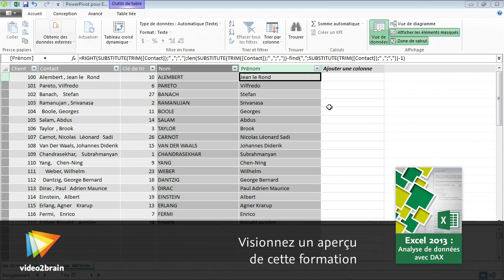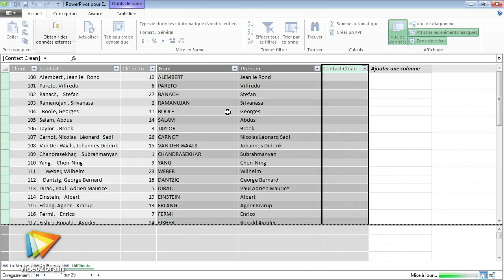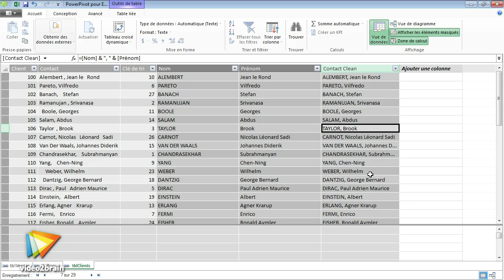Tutoriel Excel 2013 : Fusionner des textes avec CONCATENATE | video2brain.com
La fonction CONCATENATE est utilisée pour fusionner des textes. Il s'agit uniquement de la fusion de deux textes à la fois. Vous verrez qu'il est préférable parfois de vous servir de l'esperluette en lieu et place.

Ce tutoriel est un extrait de la formation intitulée Découverte de Photos, réalisée par le formateur expert Vincent ISOZ chez video2brain.com.